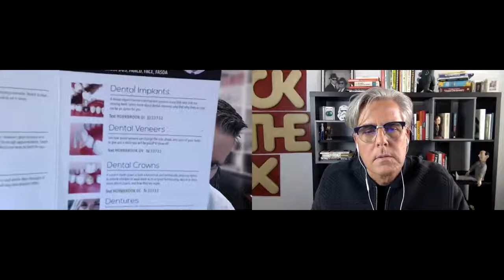Dental Digital Marketing Conference Interview - Michael Boerner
Learn more about the ultimate marketing summit specifically for dentists: dentalmarketinconference.com

My Social Practice is the #1 comprehensive, integrated social media marketing solution for dental, orthodontic, and eye care practices worldwide.